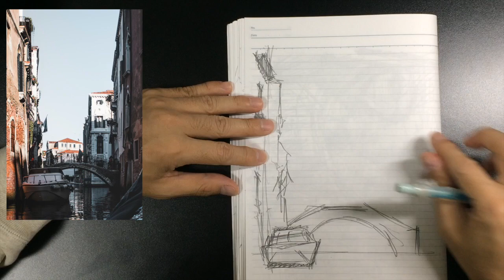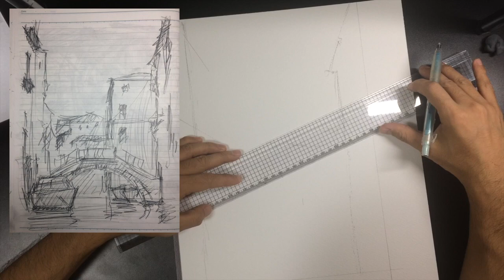Watercolor Painting Demo/Tutorial (32) - Loose Landscape, Venice Canal / 水彩画 風景 描き方 水彩画デモ メイキング ベニス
This is my watercolor landscape painting demonstration / tutorial video. As you may notice, my painting style is different from many other Japanese watercolor artists. Although my skills are still far beyond from Joseph Zbukvic, my style is greatly influenced by his masterpieces.　He is one of the greatest watercolor masters in the world whom I respect the most.

I edit my demo with 4 times speed (test sketch is at 8 times speed) and make it for only about 10 minutes. I don’t speak at all in the video (sometimes I put some texts though), but I believe you can learn how to paint such as my painting processes and techniques from it. By the way, it took me 4 years to paint at this level.

Here are the main processes for my landscape painting. (Paper size: F6/410x318mm)
0. Choose a subject (over 1 hour)
1. Make a test sketch on a notebook (around 5 to 8 mins)
2. Make a sketch on a watercolor paper (around 5 to 15 mins)
3. Do a first wash (around 5 to 8 mins)
4. Paint details (around 1 to 2 hours)

I'm also still in the middle of learning, but I hope my demos will help you.
I used these reference photo and painting materials for this painting:

[Reference Photo]
- Photo by Jack Ward on Unsplash

[Pigments]
- Cobalt Turquoise Light (W&N)
- Cadmium Orange (Holbein)
- Alizarin Crimson (Schmincke)
- Purple Magenta (Schmincke)
- Davis Grey (W&N)
- Lavender (Holbein)
- Jaune Brillant No.1 (Holbein)
- Cerulean Blue (W&N)
- Cobalt Blue (W&N)
- French Ultramarine (W&N)
- Yellow Ochre (W&N)
- Burnt Sienna (W&N)
- Burnt Umber (W&N)
- Indian Red (Schmincke)
- Joseph Z’s Warm Grey (Daniel Smith)
- Joseph Z’s Neutral Grey (Daniel Smith)
- Joseph Z’s Cool Grey (Daniel Smith)
- Black (Pentel)
- White (Pentel)

★Joseph Z's Warm Grey
★Joseph Z's Neutral Grey
★Joseph Z's Cool Grey

[Brushes]
- Aquarelliste Round Quill 990 #14 (Artetje)
- Aquarelliste Round Quill 990 #8 (Artetje)
- Black Resable Round SQ #1 (Holbein)
- Joseph Zbukvic Perla White Toray Synthetic Round Pointed 1430 #8 (Escoda)
- Squirrel Flat 916 #14 (Raphael)
- Squirrel Flat 916 #6 (Raphael)
- Camlon Pro Script 670 #2 (Artetje)
- Synthetic Round 8204 #6 (Raphael)

★Aquarelliste Round Quill 990 #24
★Black Resable Round SQ #6
★SET 1 - JOSEPH ZBUKVIC White Toray Synthetic

[Paper]
- Waterford White Rough 300g/m2 F6 (Saunders/Holbein)

※日本語
風景画の水彩画デモンストレーション（チュートリアル）動画になります。お気付きの通り、私の描き方は他の多くの日本の水彩画家のものとは異なります。私のスタイルは、世界的に偉大な水彩画家であり、私の最も敬愛する「Joseph Zbukvic」氏から大きな影響を受けています。勿論、私の実力は氏にまだ遠く及びませんが。

デモ動画は４倍速（但し、ノートの試し描きは８倍速）で、10分程度になるように編集しています。動画の中で私は全く喋りませんが（時々、テキストを入れたりしていますが）、水彩画の描き方（プロセス、テクニックなど）を学べるかと思います。なお、私は独学でココまでたどり着くのに４年程掛かっています。

私の水彩画（風景画）の主な制作工程は以下の通りです。（紙サイズ：F6/410x318mm）
０．題材選び（１時間〜）
１．ノートに試し描き（５〜８分）
２．水彩紙に下描き（５〜15分）
３．ファースト・ウォッシュ（５〜８分）
４．細部の描き込み（１〜２時間）

私もまだまだ学びの途中ですが、皆さんのお役に立てれればと思っています。